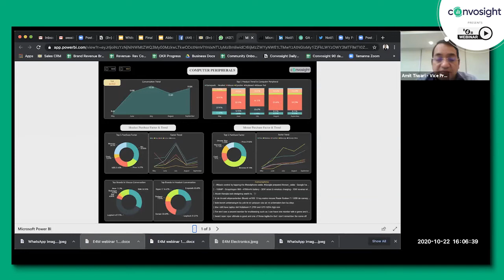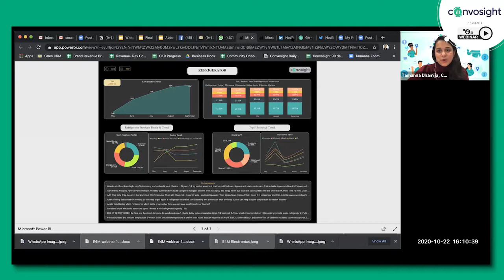How are Electronics brands innovating in Customer reach out channels post COVID